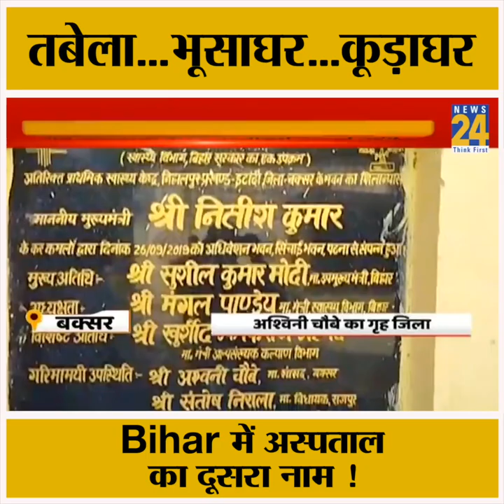तबेला भूसाघर कूड़ाघर Bihar में अस्पताल का दूसरा नाम !